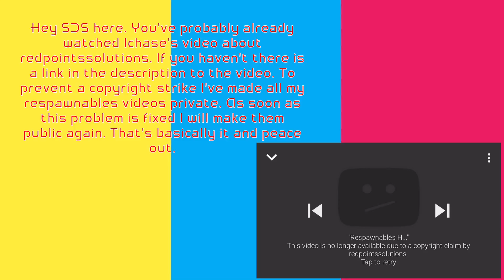Important Respawnables Message | redpointssolutions